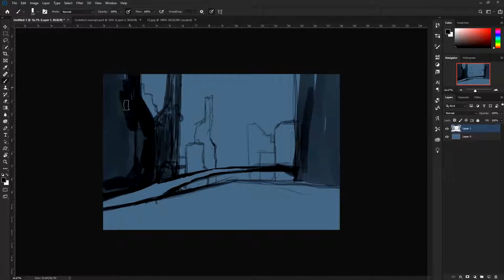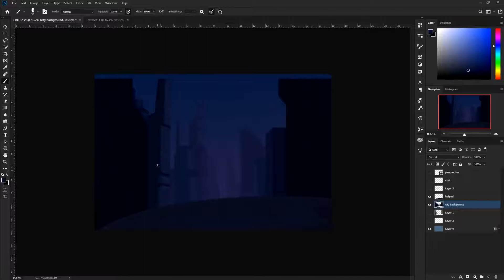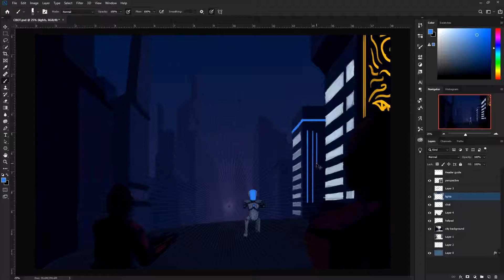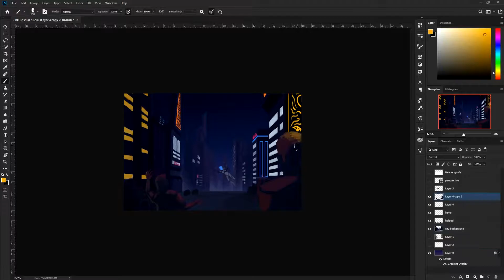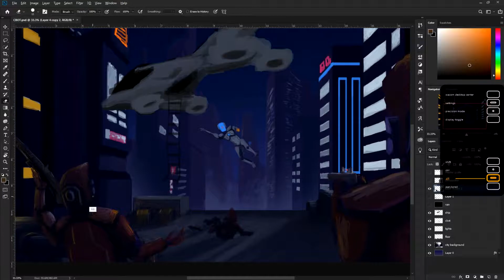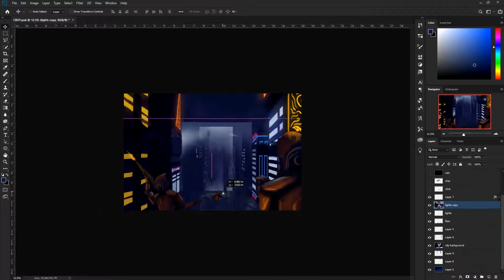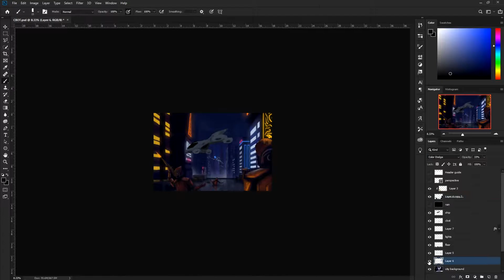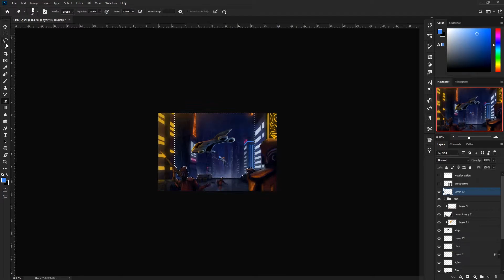Painting a futuristic city in Photoshop | Time Lapse by Jaymo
Hope you enjoy this speed art!
This was about 12 hours worth of painting all smashed into a nice little almost 8 minute video.